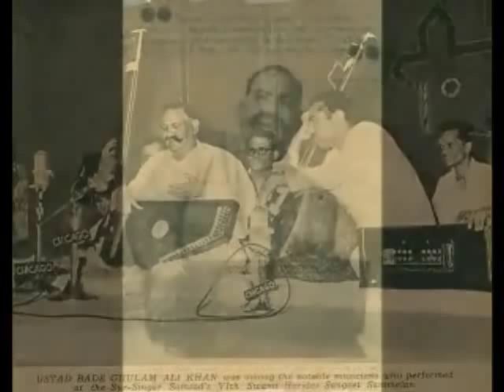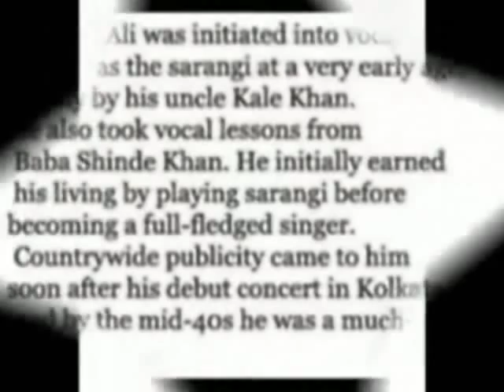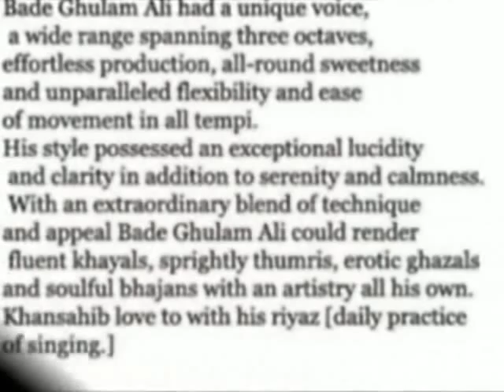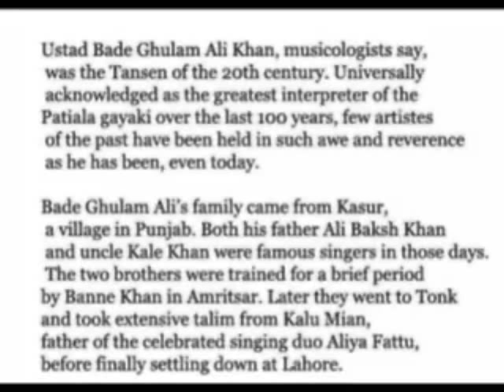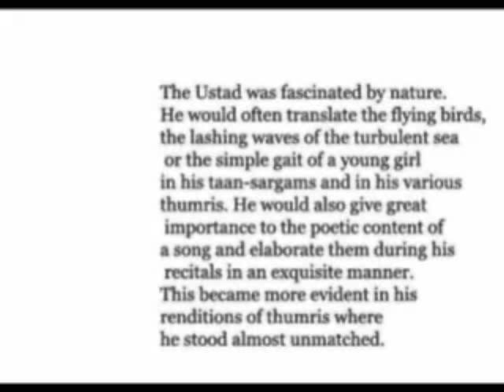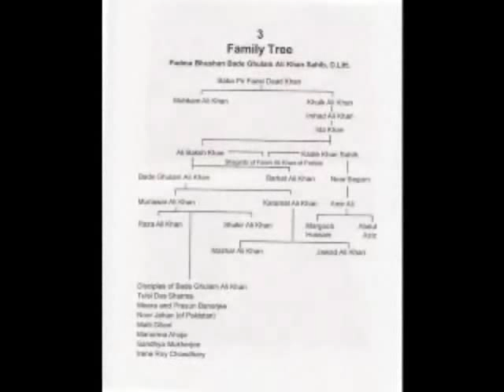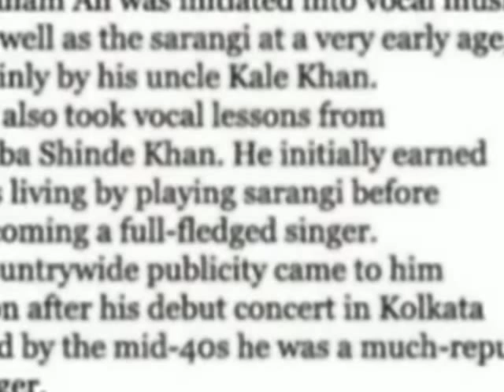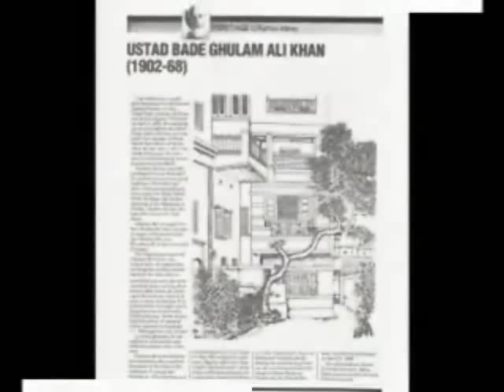Raag Gunkali -by Ustad Bade Ghulam Ali Khan (AIR Archives)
Raag Gunkali (a morning melody of Raga System)

Artists : Ustad Bade Ghulam Ali KhanSaheb accompanied by Ustad Munawwar Ali Khan

Lyrics (like a pray)
He Kartar ! Puri Karo Man ki Aashaa

"O Lord ! have mercy on me and fulfill my desires."

Album : All India Music Archives AIR Vol.6

*According to Ustad Bade Ghulam Ali KhanSaheb ragas are divided into two types. A raga of the first type may be played between 12 noon and 12 midnight. Ragas of the second type may be played at any time from midnight to 12 noon. The ragas in the first section are known as 'Purva ragas' and those of the second section as 'Uttar ragas . A saptak is also divided into two parts or 'tetrachords'. The first contains Sa, Re, Ga, Ma, and the second the other four notes, Pa, Dha, Ni, Sa. In the purva ragas the vadi swara (the prime or 'life' note of the raga) is taken from the first tetrachord and therefore these ragas are known as purvangavadi ragas. In the same way, the vadi swara in the uttar ragas is usually taken from the second tetrachord, i.e., Pa, Dha, Ni, Sa, and these ragas are called uttarangavadi ragas. When the vadi swara is either 'Sa' or 'Pa', there is no time restriction for the performance of that raga.

He also propounded another theory explaining why a particular raga should be sung at a particular time and why, if it is rendered accordingly, it is more effective and appreciated by the listeners. The 24 hours of the day are divided as follows:

    4 in the morning to 7 in the morning.
    7 in the morning to 10 in the morning.
    10 in the morning to 4 in the afternoon.
    4 in the afternoon to 7 in the evening.
    7 in the evening to 10 at night.
    10 at night to 4 in the morning.

It will be observed that in the ragas of the first and fourth divisions the 2nd note rishabh and 6th note dhaivat are komal swaras. These ragas are also known as Sandhiprakash ragas. Bhairava of the morning variety and Purvi of the evening, having these notes, are Sandhiprakash ragas. Khan Saheb explained how just a slight change of half a note in the structure of the octave changes the raga from a morning to an evening one. In Raga Bhairava the 4th note, madhyam, is shudha, while in Purvi the 4th note is half a note higher, that is tivra madhyama. He also demonstrated and explained the difference between the morning raga Todi and the afternoon raga Multani. Although both have identically the same notes in the octave, they differ from one another owing to different vadi samvadi notes and different chalan.

In the same way ragas in the 2nd and 5th parts have the 2nd note rishabh and the 6th note dhaivat as shudha notes. The ragas of the 3rd and 6th parts have the 3rd note gandhara and the 7th note nishad komal.

Khan Saheb however added that this theory was based on his observations of general practices. He was of the firm opinion that the theory of division of ragas according to time has some scientific basis and that physicists should be able to arrive at some final explanation after experiments.